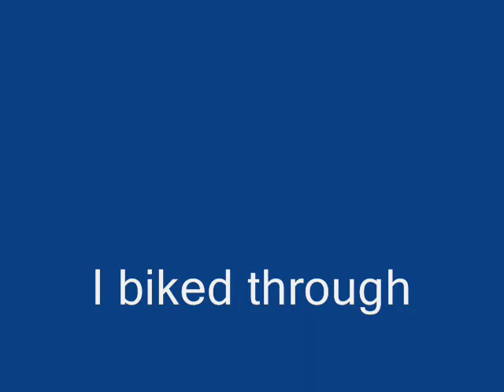Biking in the Outback.....